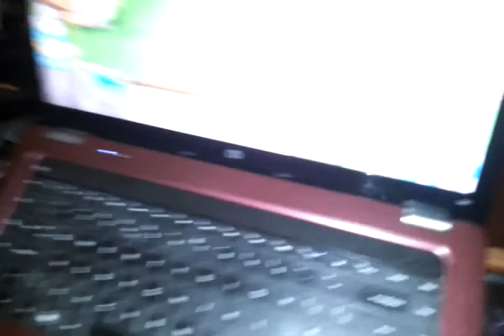Kimahri's first evening at home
The both of us are just overjoyed to have him home :)